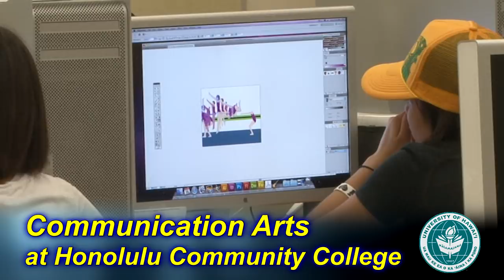Communication Arts at Honolulu Community College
The Communication Arts Program at Honolulu Community College. This program embraces three areas of study which are all interrelated: Design (visual solutions), Print (production skills for print media) and Multimedia (on-line publishing). All focus on meeting the ever-changing needs of business and industry and prepares students for entry level employment in graphic design, advertising design, desktop publishing, electronic imaging and prepress, on-line publishing, digital photography, and all aspects of the publishing and printing industries.